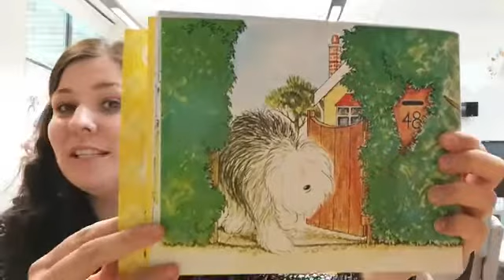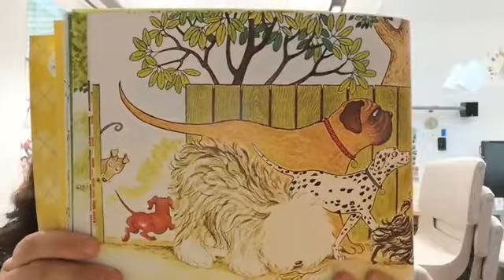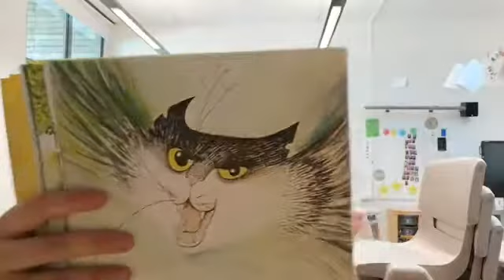Hairy McClary read by Miss Williams